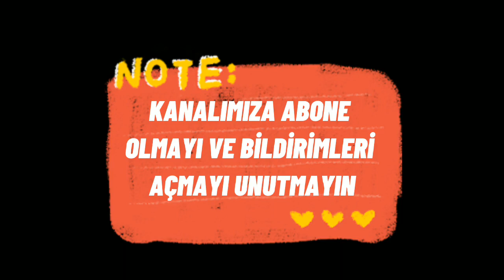RESMİ KATALOG TEK ve NET | A101 21 OCAK 2021